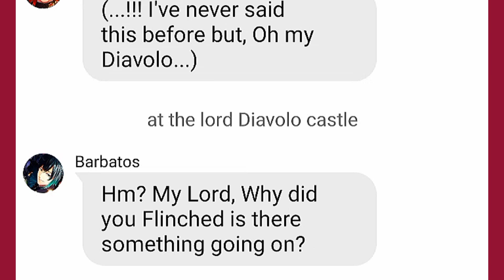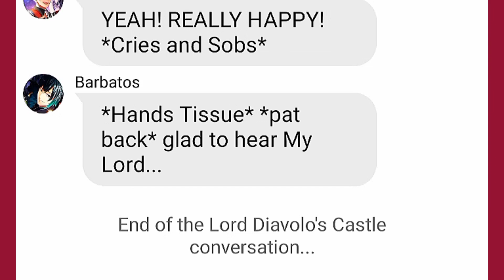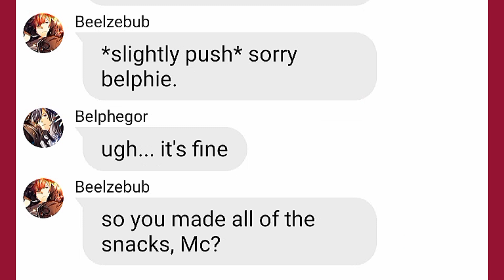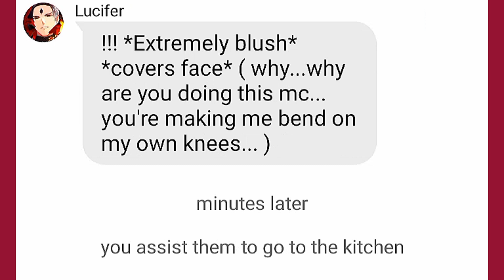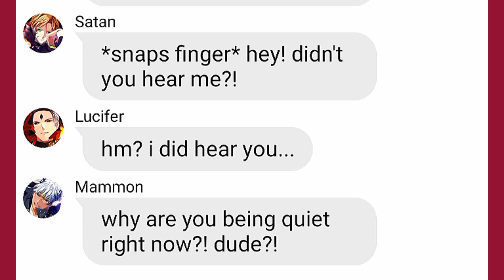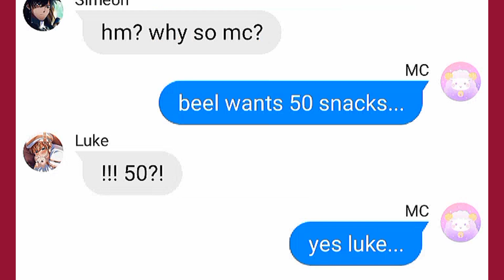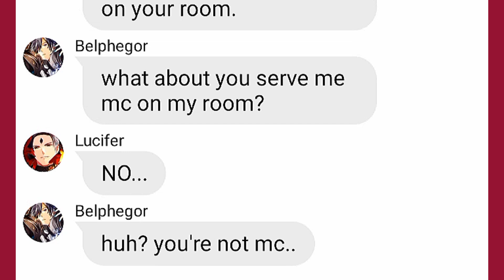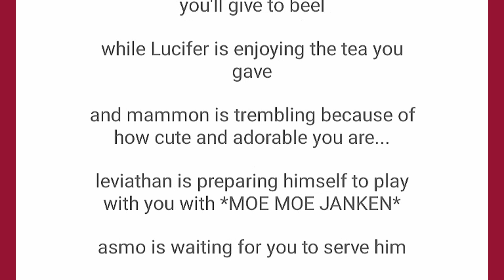Obey me texts: "A MAID MC" series • Part 11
CREDITS/COLLAB WITH MY BESTIE: CREATOR (HELLO. )